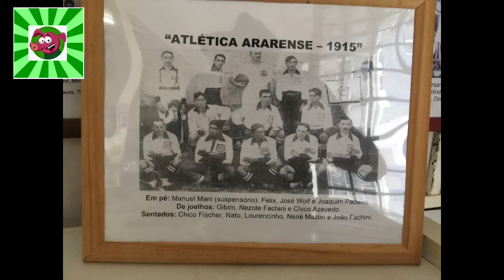GFA, Adoniran, Timao e Porco Alegre juntos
Alegria de rever os amigos do GFA.